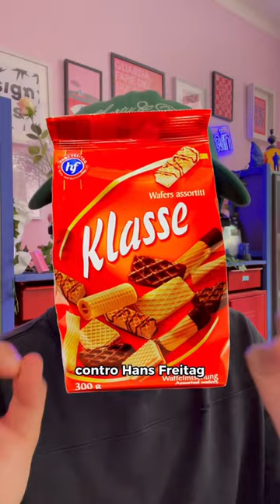Un brand puó possedere un colore?